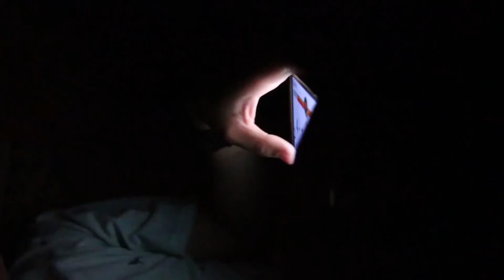ทีวีบูรพา หลงเทศกาลโลก : ปีใหม่สุดแปลก บาหลี (2) ช่วงที่ 3/4 (23 พ.ค 58) EP.16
ติดตามชมรายการใหม่แกะกล่อง คุณภาพจากทีวีบูรพา
'หลงเทศกาลโลก Fiesta Diary'
ที่จะทำให้คุณตื่นตาตื่นใจไปกับทุกเทศกาลที่หาชมได้ยากจากทั่วทุกมุมโลก
ทุกวันเสาร์ 21.45 น. ทางช่อง 9 โมเดิร์นไนน์ทีวี

Line : tvburabha